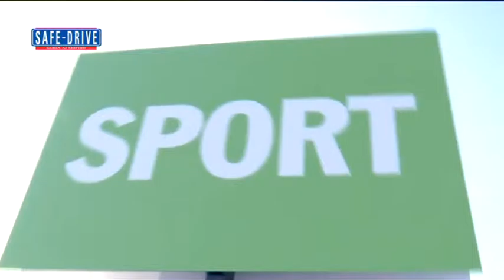Porsche Italia 30esimo Anniversario